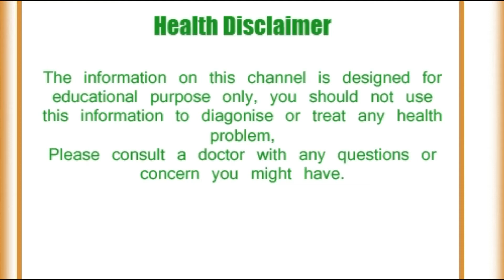मुँह की दुर्गन्ध को जड़ से ख़त्म करने का रामबाण घरेलू उपाय || Accurate Treatment of Mouth Odour